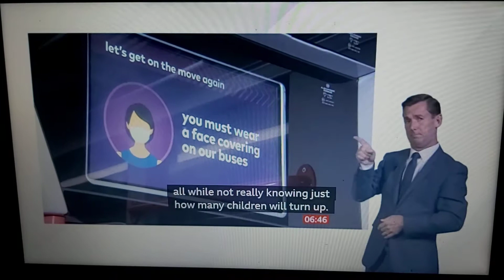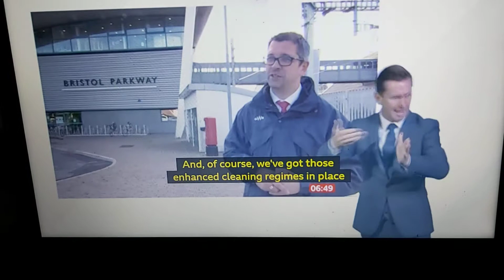First Day of Transport to School by Schoolbus or Bus or Train in Bristol ? Is Safe to Travel ?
BBC Breakfast News with BSL interpreter on BBC News Channel on Friday 28th August 2020.

John Maguire reports in Bristol.

James Freeman, Managing Director of First West of England.

Lindsay Bailey, Parent.

Tom Bartošák-Harlow, Confederation of Passenger Transport.

Dan Panes of Great Western Railway at Bristol Parkway station.